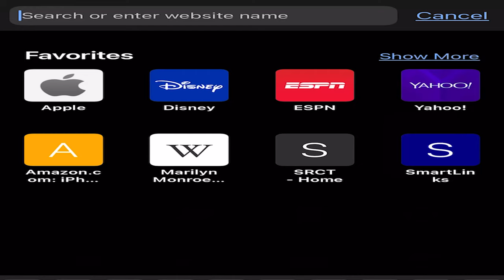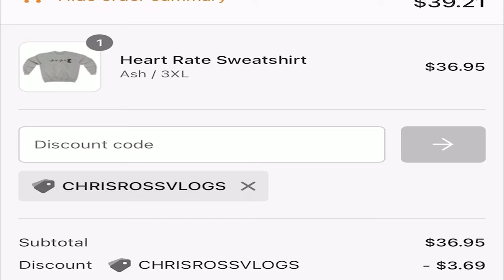LOS SANTOS RAMPAGE (GRAND THEFT AUTO 5 RANDOMNESS)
Hi its me again here to tell ya'll I'm back with Yes ANOTHER video and this time we here wit a Gameplay SOME GTA V RANDOMNESS!!! I was just chillin cuttin up in Los Santos when these random guys started messing with me next thing you know I'm out running cops SMHHH cant stand this city. Peace!